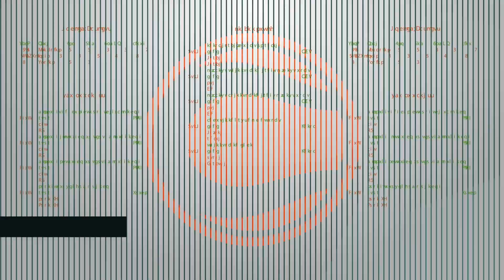Betting the best first-round matchups of the Stanley Cup playoffs in Las Vegas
The puck drops on the 2018 Stanley Cup playoffs this week and we're inside the Mirage sportsbook getting an update on the Game 1 lines and series price odds for the best first-round matchups from Jeff Stoneback, director of trading for MGM Resorts.